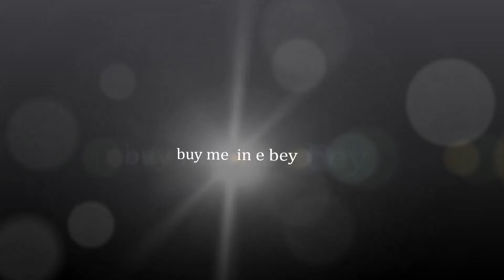Black and red short dress, Lycra fabric, sizes 40 made in Paris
Buy secured on ebay Today